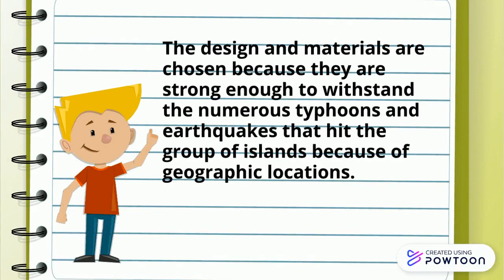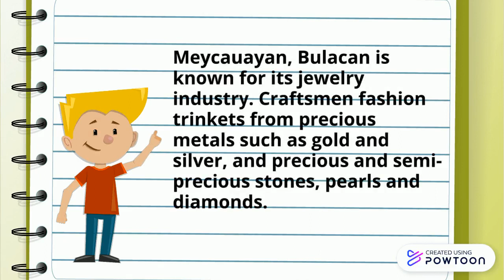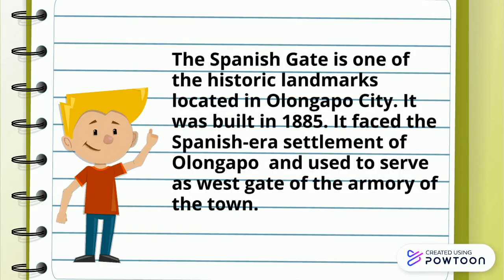Arts and Crafts of Cagayan Valley and Central Luzon